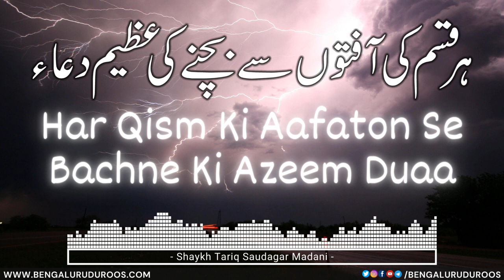Har Qism Ki Aafaton Se Bachne Ki Azeem Duaa | Shaykh Tariq Saudagar Madani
Topic: Har Qism Ki Aafaton Se Bachne Ki Azeem Duaa

This clip is taken from the lecture:
Duaa Allaahumma inni as’alukal afwa wal’aafiya... Ki Sharah